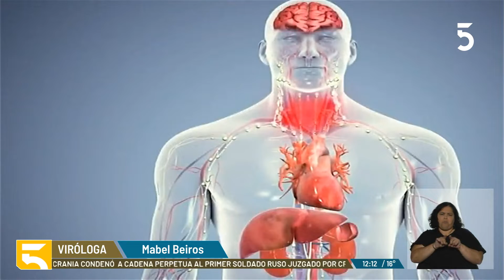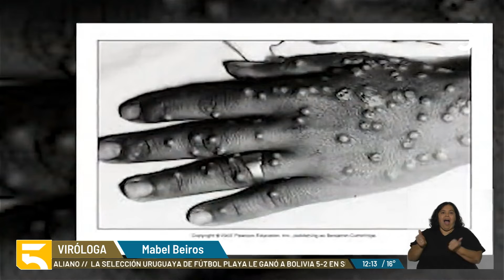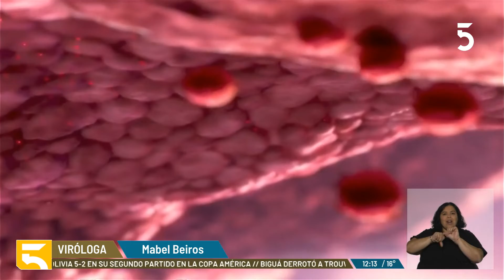La viróloga Mabel Beiros explicó las características de la "viruela del mono"